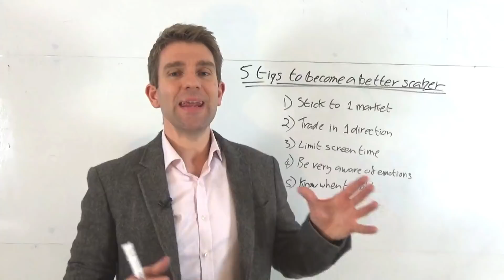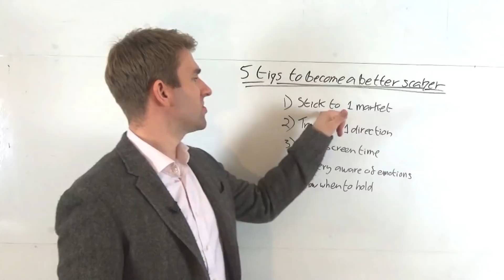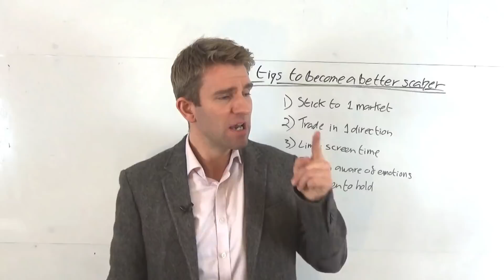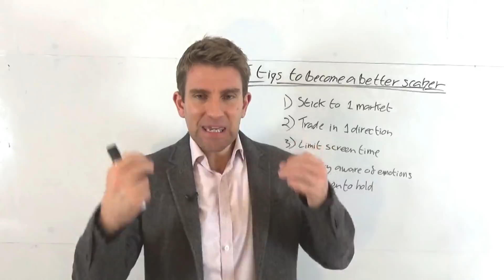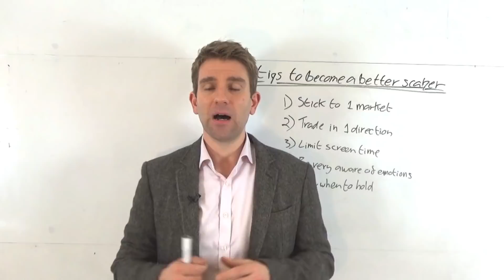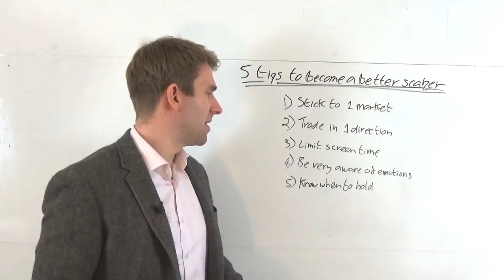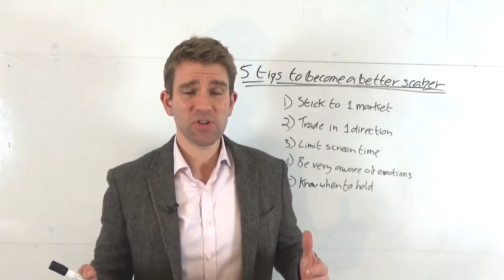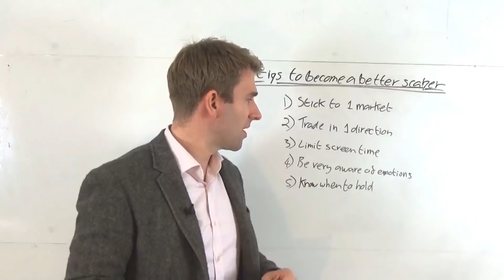5 Tips to Become a Better Scalper 🔨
5 Tips to Become a Better Scalper. These are tips for those of you who are into scalping and want to become better scalper.  5 tips to becoming a better scalper.  Scalping can be a pleasant way to trade when its working for you.  When its working there is nothing better than grabbing profits instantly.  But when its a bad day it can be truly terrible. OK.

5 Scalping Tips That Can Make You A Better Scalper
1) Stick to 1 Market - you might think that by expanding into multiple markets you are increasing the opportunities but you will only see incremental gains.  When you're scalping you want to get every little nuance and feel for the market..etc   Become a specialist in a market.
2) Trade in 1 direction - align yourself with one direction rather than trying to trade two different directions at the same time.
3) Limit screen time - staring at a screen all the time is tiring.
4) Be very aware of emotions. Frustration can set in very easily when you're scalping.  Scalping as such isn't that dangerous - you have tight stops and targets.
5) Know when to hold.  One of the tricks with scalping is to hold the market when the moment is right.  This will give you a real boost to your returns.